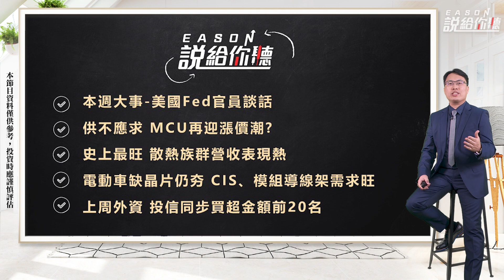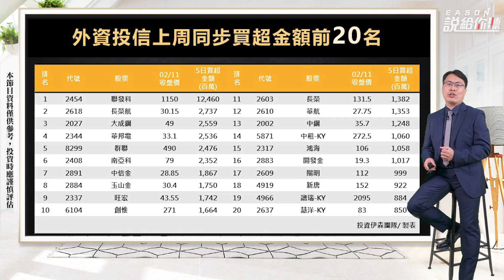《Eason說給你聽 #35》MCU漲 散熱夯 車用CIS、導線架仍旺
國際局勢動盪 Fed由鷹轉鴿?
台股震盪 看「它們」表現?

▼ 影片目錄 ▼
00:00 Eason來陪大家吃湯圓過元宵
01:35 美國本週大事
03:25 供不應求 MCU再迎漲價潮?
06:10 史上最旺 散熱營收表現熱
08:45 缺晶片仍夯 CIS 模組導線架需求不減
12:05 上周外資 投信同步買超金額前20名

-每周二 晚上十點【Eason說給你聽】 告訴你最新市場消息
-每周五 晚上十點【Eason向前看】 白話剖析展望正向的產業趨勢
-不定期更新 【Eason幫幫忙】 操作大小問題Eason來幫忙